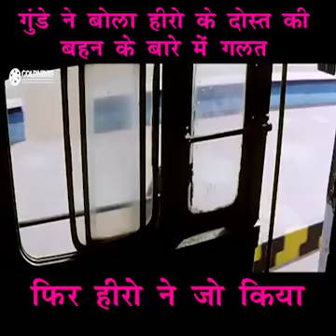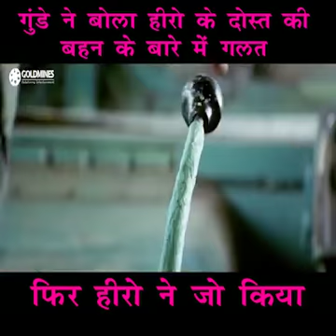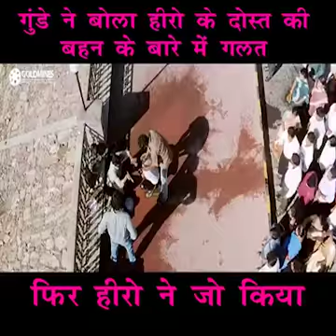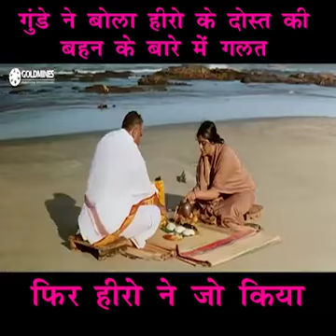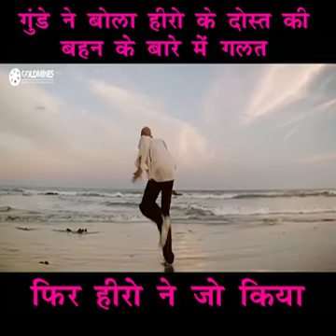dekhiye hero ne apna bahan ko kaise ejat bachaya romantic video hd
hero ne apana bahan ko romantic se thoka gunda ko phir hero ne kya kiya